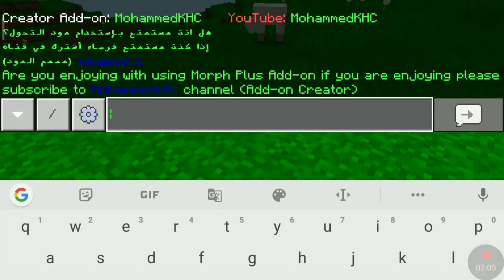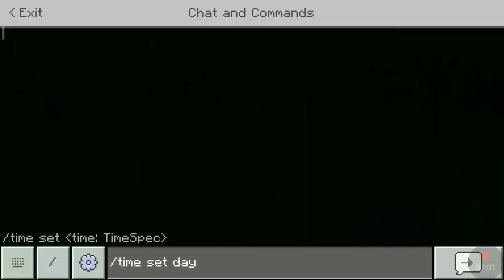Minecraft But You Can Morph Into Any Mob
Hello Guys Welcome To A Brand New Video Here I Am Going To Make A Video On Morph Mod For Minecraft Pe

Using This Mod You Can Morph Into 20 Mobs Of Minecraft Also You Will Gain Their Abilities And This Mod Is Best For Your Survival World And For Trolling Your Friends